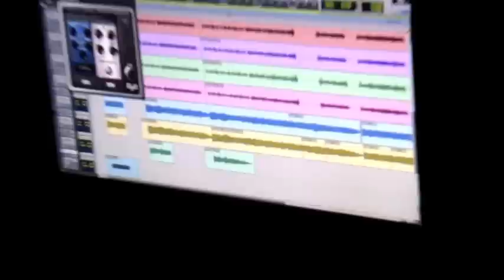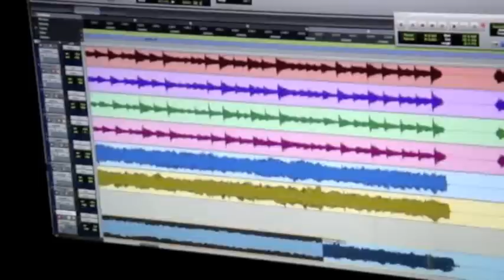In The Studio - Electric Guitar (Tyler Howe)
Recording electric guitar for my new music (which will be out soon!) with Brian Packard at Avenger Audio in Grand Rapids, MI. I hope you are entertained.